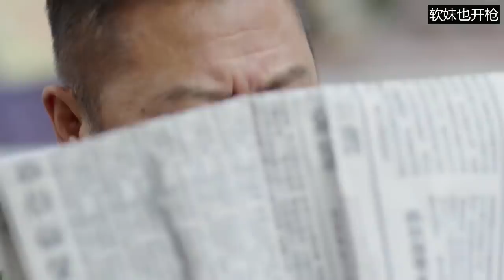日軍以為把國軍退路堵死，哪知對方邊打邊撤，還提前給日軍準備了大量定時炸彈！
第36集
zfxd